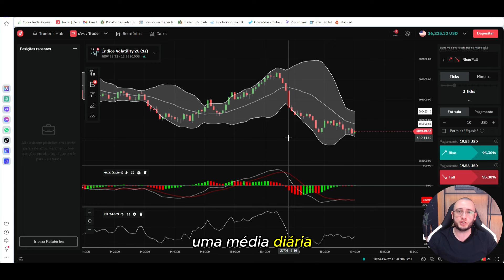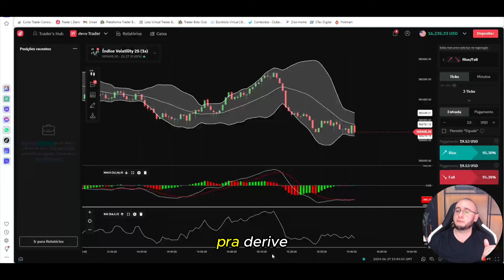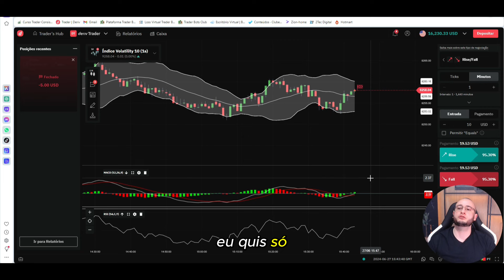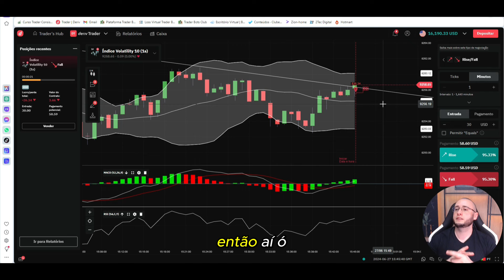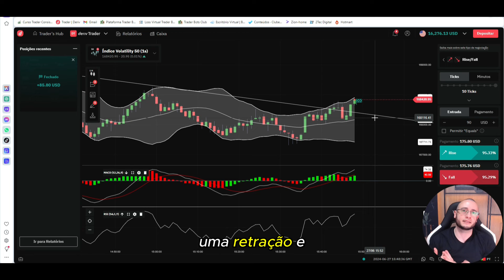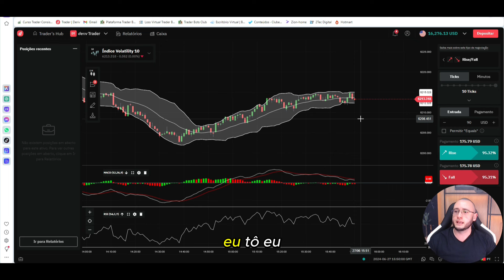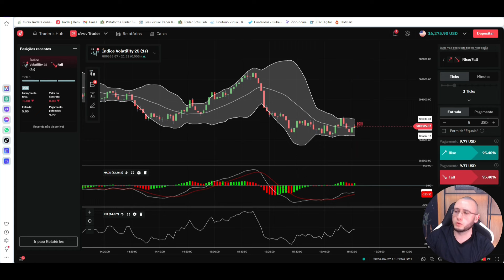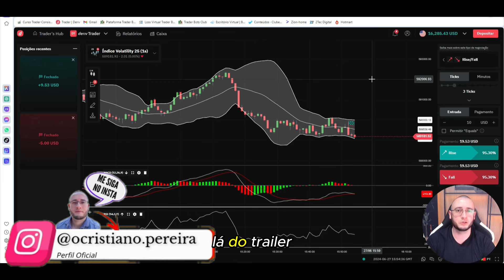MAIS DE 10% NO MESMO DIA! ESTRATÉGIA MANUAL DERIV COM 4 INDICADORES TÉCNICOS!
Operando na deriv utilizando os melhores indicadores técnicos de daytrade . Saiba como fiz mais de 10% em apenas 1 dia de alavancagembanca !

📍Opções Binárias
📍Bolsa de Valores
📍Criptomoedas
📍MetaTrader 5
📊 Estratégias Manuais
🤖 Robôs Traders

- 📝 Comente: Procuro responder a todos os comentários! 🤝

Possuo um site onde você aprenderá, PASSO A PASSO, as etapas de como iniciar nesse mercado de forma correta, e o melhor GRÁTIS